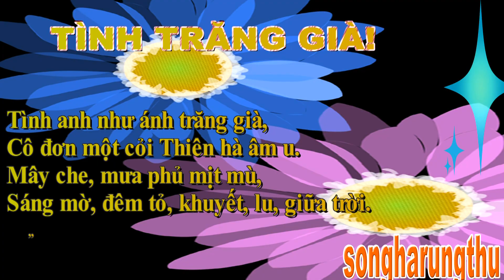CÂU THƠ THỜI CUỘC - TÌNH TRĂNG GIÀ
24.12  TÌNH TRĂNG GIÀ!
Tình anh như ánh trăng già,
Độc hành một cỏi Thiên hà âm u.
Mây che, mưa phủ mịt mù,
Sáng mờ, đêm tỏ, khuyết, lu, giữa trời
songharungthu